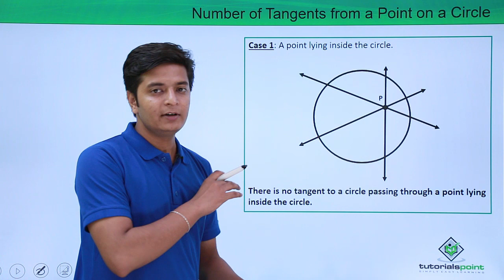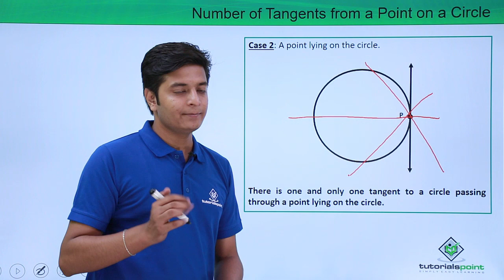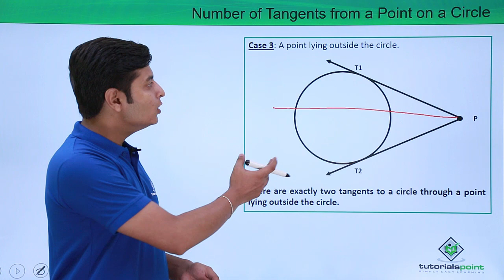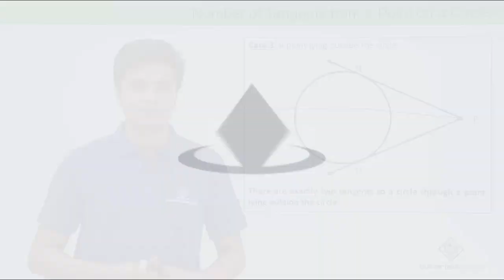Class 10th - Number of tangents from a point on a circle | Circles | Tutorials Point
Class 10th - Number of tangents from a point on a circle